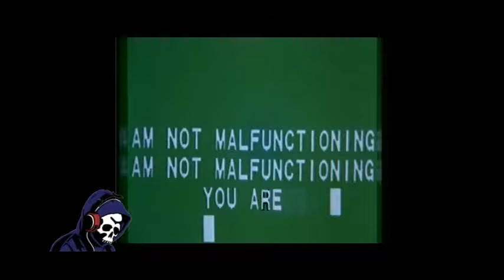DWR 057 - Saturn 3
The Dream Warrior Review podcast series with Miq Strawn and Kurt Thomas. Featuring Reviews of Horror and Science Fiction Films.
Also Featuring Story Time With Miq.

Time Has Passed from Creatures Watching over the Dead